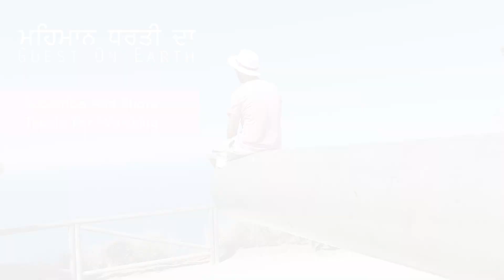Travel life with a Smile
An Awareness On life & Human Nature, Expecting We human will Not Only Live But Also Help Other Beings Live Better Life. One Should Be A Giver Before Becoming A receiver. Do Good Expect Good  ~ Tushardeep Singh 🌹😇